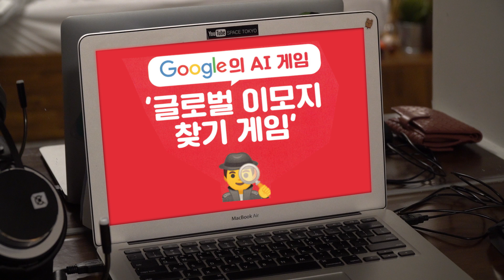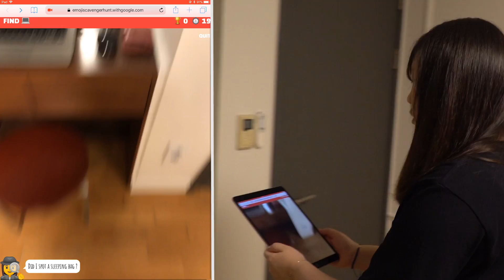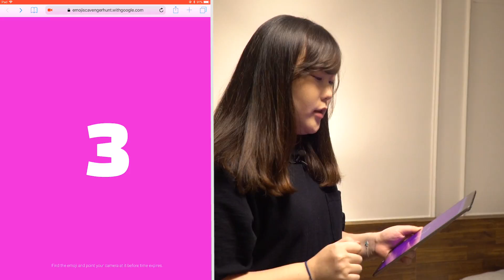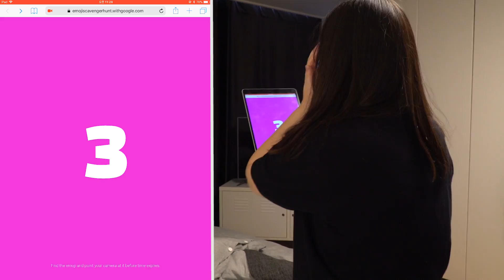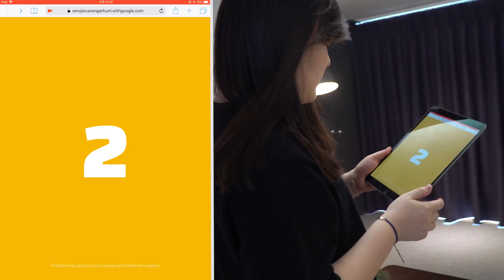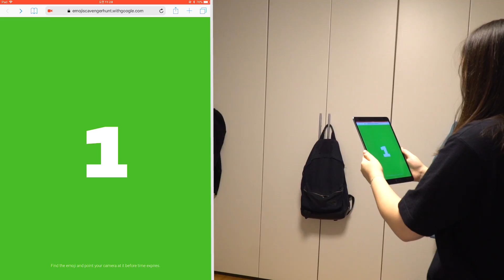전세계 1등해야지만 나갈 수 있는 방탈출..? - 뜰로그 - [잠뜰]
▶이모지 챌린지 해시태그 !!
▷잠뜰 TV 구독 바로가기 클릭 !
▷뜰로그 재생목록 바로가기 !
▷잠뜰TV 커뮤니티 바로가기 !!
▷잠뜰 인스타그램 소식보기 !!

Hello !
Welcome to Sleepground's YouTube channel.